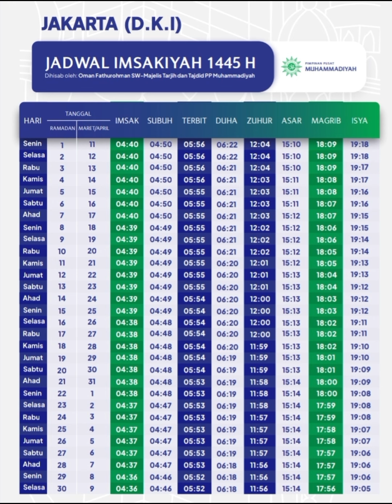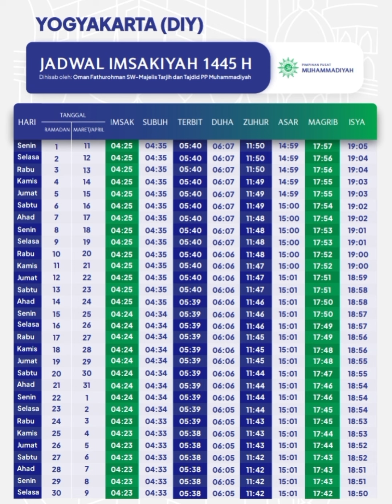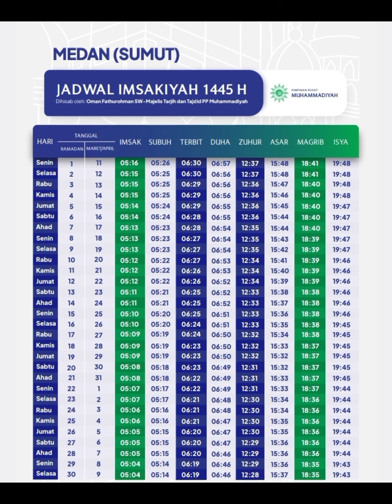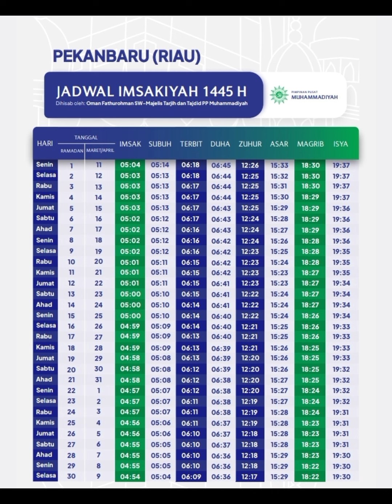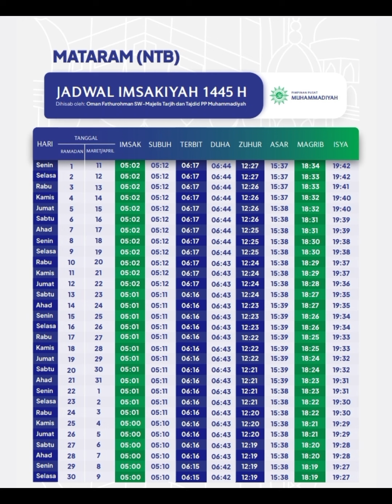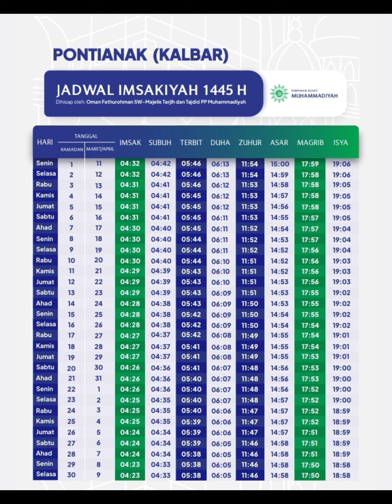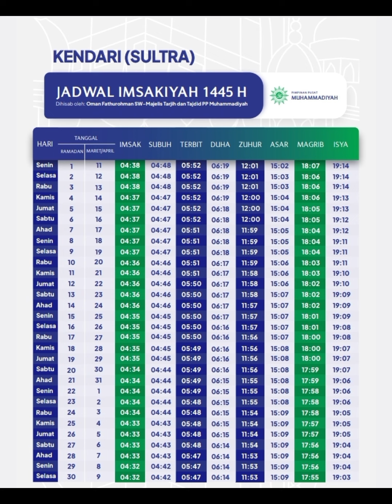Jadwal Buka Puasa & Imsakiyah Ramadhan 2024 /1445 H Seluruh Kota Besar di Indonesia